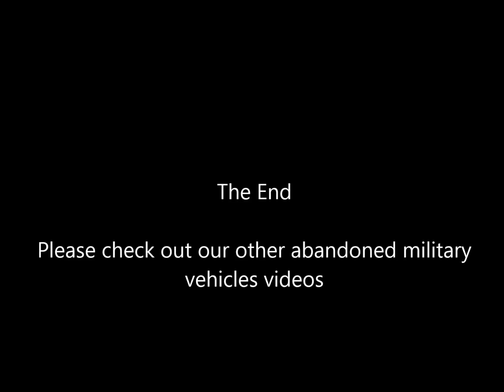GMC DUKW Wrecks in Scrap Yards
GMC Amphibious DUKW Wrecks in scrap yards